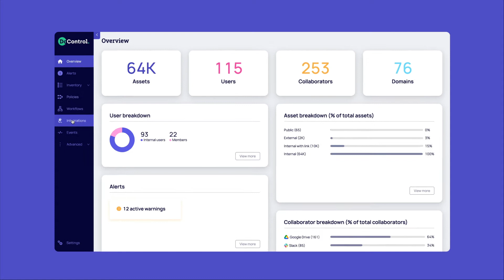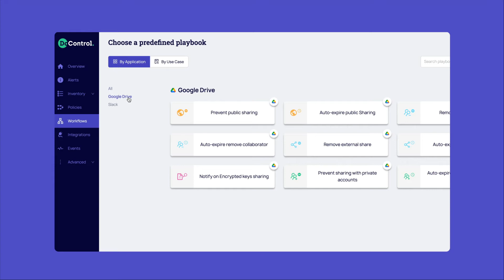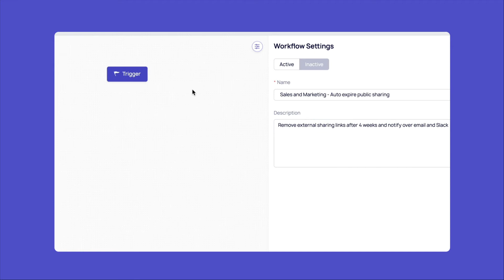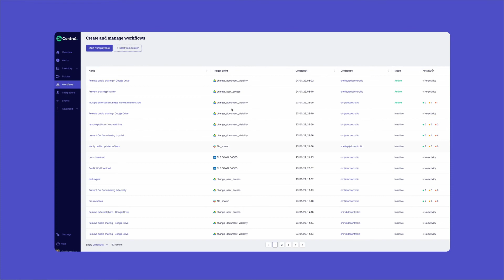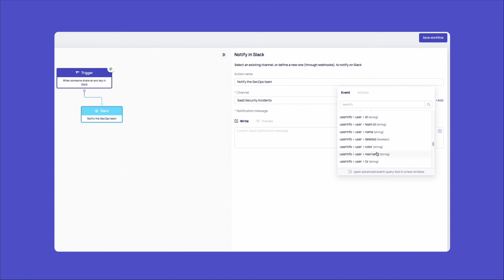Security Workflow for SaaS Applications: An Overview - DoControl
In this video, we’ll show how easily you can create and activate an infinite number of data access control policies to address any SaaS security risk or anomaly. With DoControl’s Security Workflows, IT and security teams can enforce powerful security policies across all of the disparate applications being used by organizations, easily and intuitively. Through secure, no-code workflows, you can extend Zero Trust beyond the identity, device and network levels, and into the SaaS application data layer.